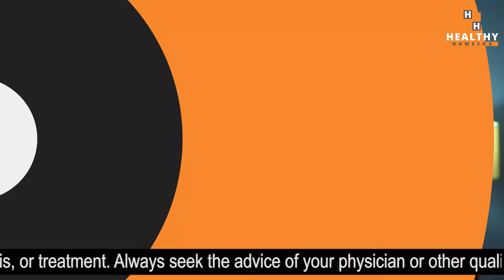Is Tea Really Bad For Your Health? | (Shocking) Truth About Tea Benefits & Side Effects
In this video Dr Saleem Zaidi will tell you about tea benefits and side effects.

Many people consider tea as a bad thing for health. But did you know that tea has a lot of benefits when taken in moderation.

If you take 2-3 cups of tea daily, chances are that your health will improve.

इस वीडियो में डॉ सलीम जैदी आपको चाय के फायदे और साइड इफेक्ट के बारे में बताएंगे।

कई लोग चाय को सेहत के लिए हानिकारक मानते हैं। लेकिन क्या आप जानते हैं कि कम मात्रा में लेने पर चाय के बहुत सारे फायदे होते हैं।

अगर आप रोजाना 2-3 कप चाय पीते हैं, तो संभावना है कि आपकी सेहत में सुधार होगा।

चाय के फायदे और नुक्सान के बारे में जानने के लिए पूरा वीडियो देखें।